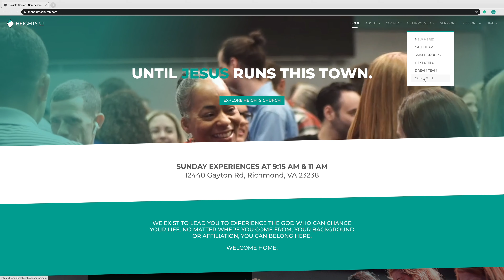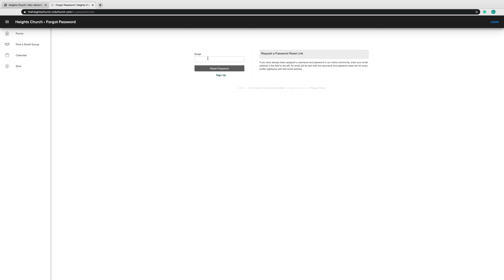Accessing Your CCB Profile